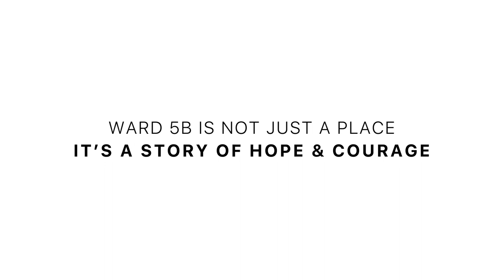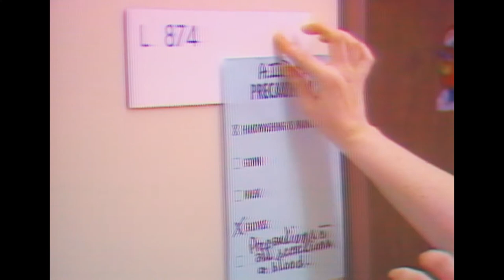5B - Trailer HD VO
Un documentaire signé Dan Krauss et Paul Haggis

Ce film est présenté en séance spéciale au Festival de Cannes 2019

Au milieu des années 1980, un simple numéro et une lettre désignaient un service au cinquième étage de l'Hôpital général de San Francisco, le premier du pays conçu spécifiquement pour traiter les patients atteints du sida. L'accent mis par les infirmiers en humanité et bien-être a été un petit miracle au milieu d'une crise dévastatrice et de panique qu’ont suivi les risques d’infections. L'histoire de 5B est racontée de façon émouvante par le témoignage des premiers patients, de leurs proches et du personnel hospitalier qui se sont portés volontaires pour travailler dans le service, un lieu doux-amer et émouvant et une page de l'histoire de San Francisco et à une célébration de héros tranquilles dignes de souvenirs et de retrouvailles.

Au cinéma prochainement